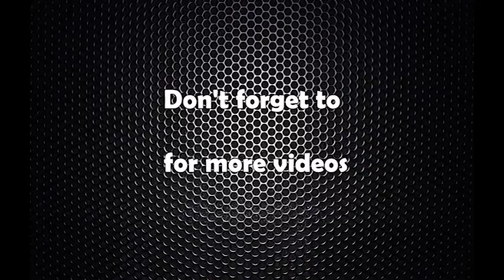Sher bahadur deuba